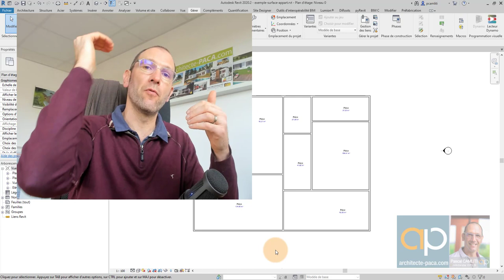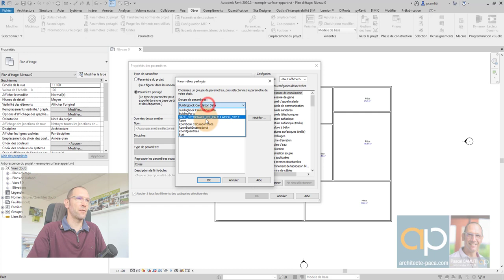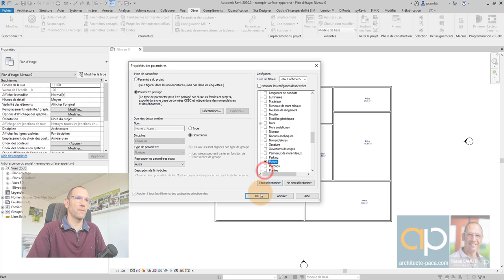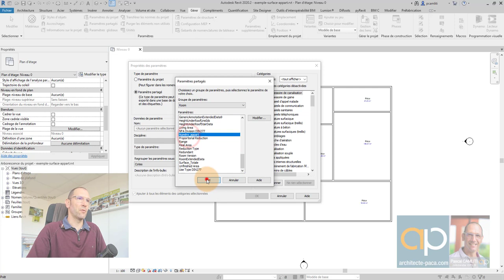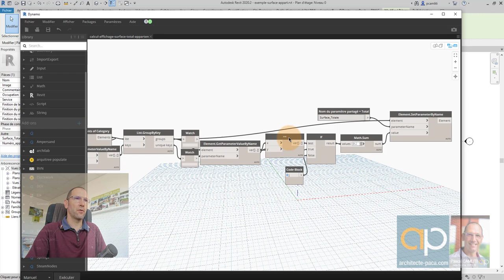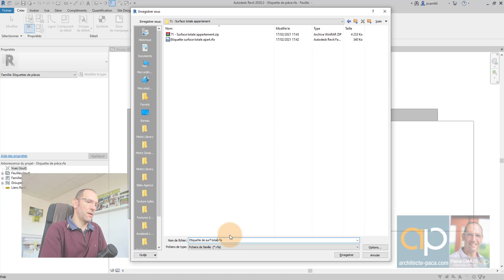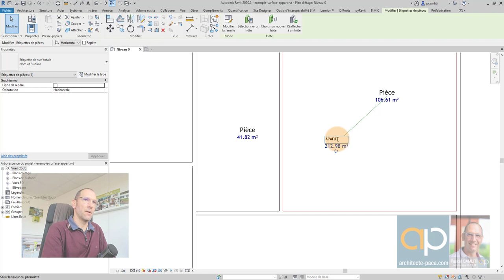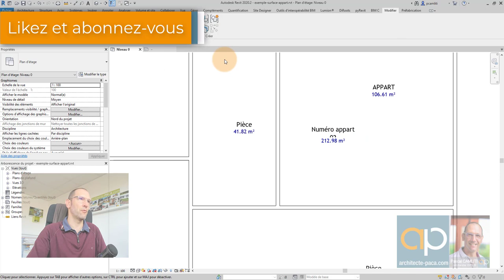Surface Totale Appartement : Création étiquette REVIT - La solution Dynamo - tuto REVIT n°71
Création d'une étiquette récapitulant la surface d'appartement

Vous aimeriez progresser avec REVIT, gagner en aisance, en méthodologie ? Et recevoir les fichiers présentés dans les vidéos ?
Inscrivez-vous gratuitement à ma newsletter pour :
•⁠  ⁠Des conseils chaque jour dans votre boite email pour progresser avec REVIT
•⁠  ⁠⁠Des infos sur mes formations avancées pour maîtriser REVIT sur le bout des doigts
•⁠  ⁠⁠Des réductions exclusives sur les fichiers présentés dans les vidéos ainsi que des tonnes de familles pour habiller vos projets !

QUI SUIS-JE ?

Bonjour, je suis Pascal CAMLITI Architecte et formateur REVIT.

J’utilise REVIT quotidiennement dans mon métier d’architecte, et ma passion est de trouver des méthodes et des astuces pour être hyper efficace dans mon travail, et faire de REVIT mon allié dans mon travail d’architecte.

Sur cette chaîne, je partage avec vous chaque semaine :
- Des astuces,
- De nouveaux fichiers REVIT,
- Des familles paramétriques,
- Des fichiers Dynamo,
- Des plugins
- Etc …
… pour vous aider à progresser dans votre pratique de REVIT, gagner du temps, améliorer vos rendus, etc.

En complément de la chaîne Youtube, je vous invite à rejoindre ma newsletter gratuite, pour être informé de toute mon activité de formateur REVIT, des formations proposées, avoir des réductions sur des gigas de fichiers REVIT à télécharger, etc.